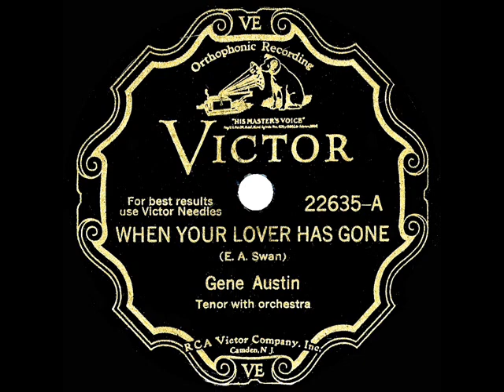1931 HITS ARCHIVE: When Your Lover Has Gone - Gene Austin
This sadly beautiful ballad was heard on several occasions during Warner Brothers’ great 1931 pre-code Cagney-Blondell film “Blonde Crazy.”  Also posted is the flip side “Please Don’t Talk About Me When I’m Gone.”

LP audio, originally issued on 78rpm: Victor 22635 - When Your Lover Has Gone (Swan) by Gene Austin, orchestra conducted by Leonard Joy, recorded in NYC February 5, 1931